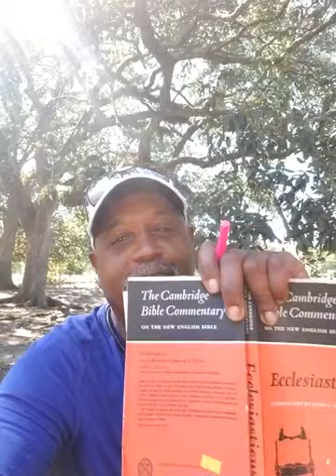Be kind and enjoy the benefits.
Lessons from mom